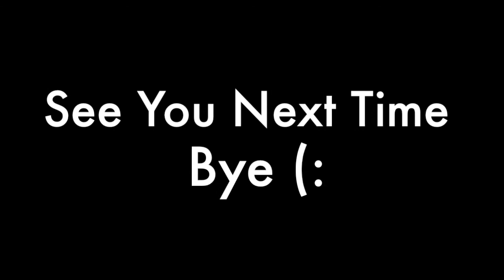Pokemon Battle Fire Rom Hack Part 7 Full Party